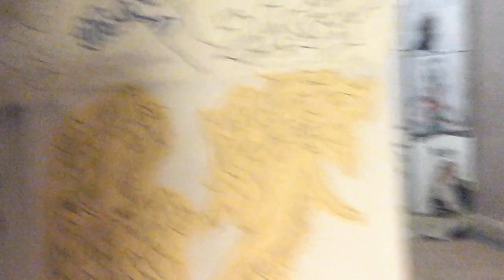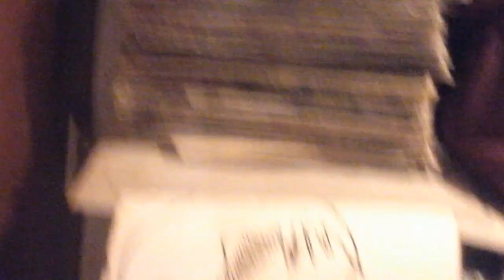FACE 2000 T S O J THE COOLDOWN REMIXES FEATURING VEERA AND BOB BELDEN LOVE SHOWEER MIX